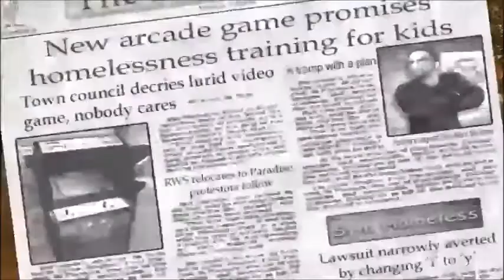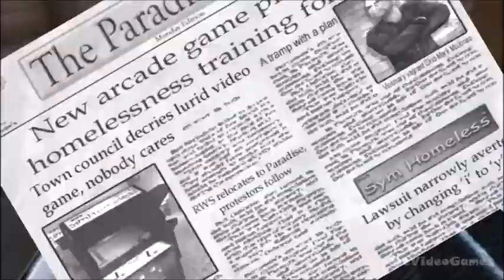Recensione Postal 2